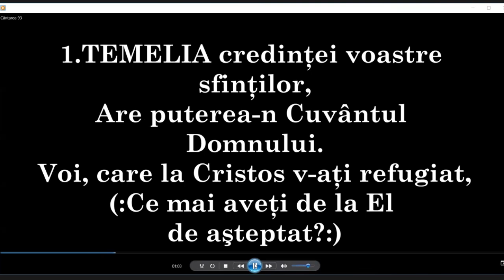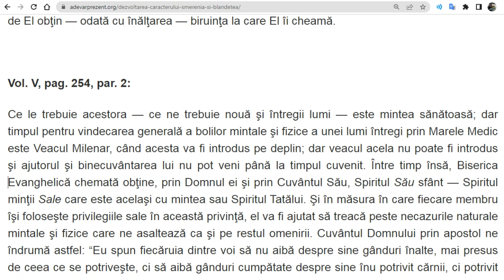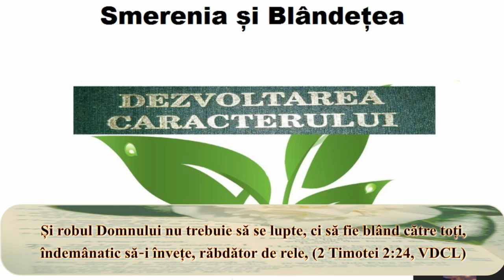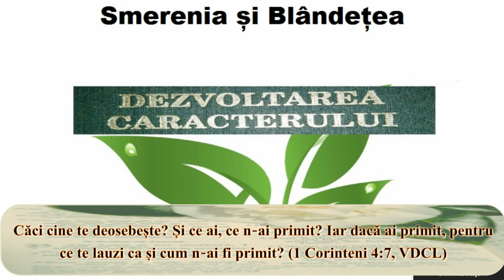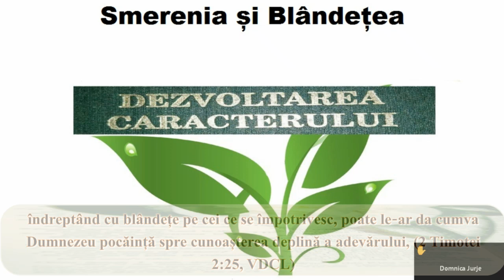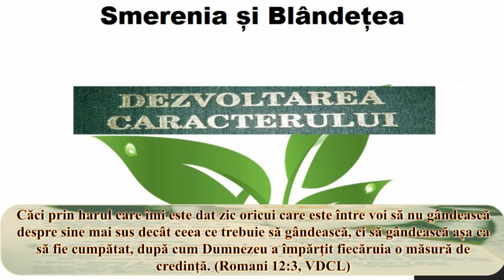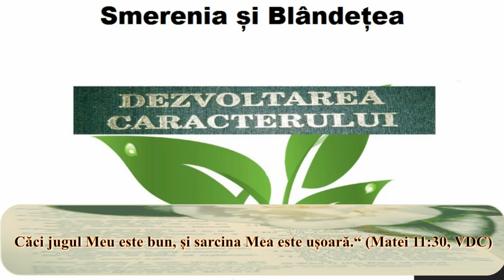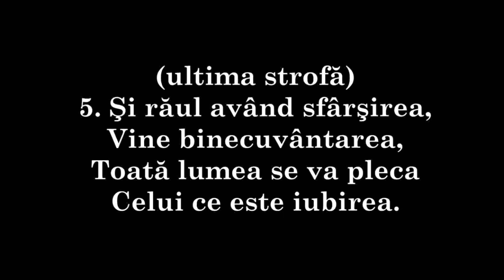Smerenia și Blândețea - Ce importanţă acordă Dumnezeu acestor haruri ale caracterului.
Ce importanţă acordă Dumnezeu acestor haruri ale caracterului?
1 Petru 5:5, 6 “Tot aşa şi voi, tinerilor, fiţi supuşi celor bătrâni. Şi toţi, unii faţă de alţii, să fiţi împodobiţi cu smerenie, pentru că “Dumnezeu stă împotriva celor mândri, dar celor smeriţi le dăr har”. Smeriţi-vă deci sub mâna cea tare a lui Dumnezeu, pentru ca, la timpul potrivit, El să vă înalţe.”

1 Petru 3:4 “Ci omul ascuns al inimii, în frumuseţea nepieritoare a unui duh blând şi liniştit, care este de mare preţ înaintea lui Dumnezeu.”

Ps. 147:6 “Domnul spirijină pe cei blânzi şi coboară până la pământ pe cei răi.”

Ps. 149:4 “Căci Domnul Îşi găseşte plăcere în poporul Său şi va împodobi cu mântuire pe cei blânzi.”

Vol. VI, pag. 90, par. 1:

Dumnezeu în mod evident pune un premiu pentru smerenie în faţa tuturor celor chemaţi să devină membri ai Noii Creaţii. Apostolul arată aceasta spunând: “Smeriţi-vă deci sub mâna cea tare a lui Dumnezeu, pentru ca, la timpul potrivit, El să vă înalţe” (1 Pet. 5:6). Pavel le indică spre model, Isus Cristos — cum S-a smerit şi S-a lipsit de un nume bun, căutând o natură mai joasă şi suferind moartea, chiar moarte de cruce etc., ascultare şi smerenie datorită cărora Dumnezeu L-a înălţat foarte sus. Apoi Petru punctează învăţătura spunând: “Dumnezeu stă împotriva celor mândri, dar celor smeriţi le dă har” (1 Pet. 5:5). Vedeţi chemarea voastră fraţilor, cum nu mulţi mari, înţelepţi sau învăţaţi sunt chemaţi, ci în principal cei săraci din această lume, bogaţi în credinţă. Odată cu premiul pe care Dumnezeu îl pune pentru smerenie este şi un premiu pe care-l pune pentru credinţă. El îi vrea ca Noi Creaţii pe aceia care au învăţat să se încreadă în El necondiţionat, care acceptă că harul Său le este deajuns şi că prin puterea dată de El obţin — odată cu înălţarea — biruinţa la care El îi cheamă.